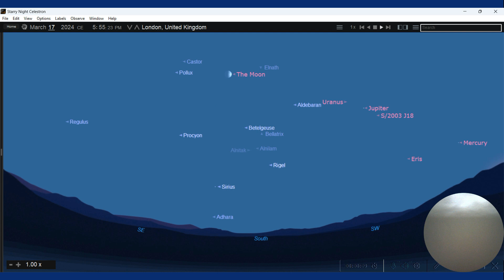11 3 2024 - 23.3.2024 Crescent, Moon Phases, Full Moon. Planets and Stars. London, United Kingdom